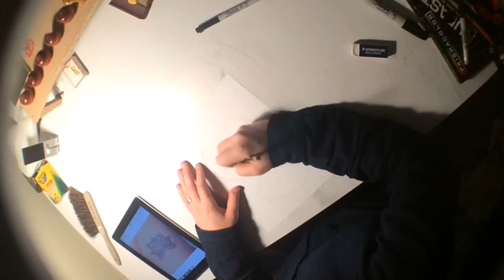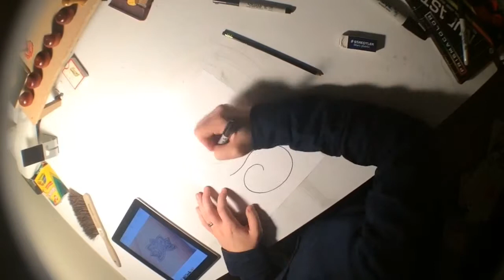New Tattoo! (12-26-15..Art Day 3)